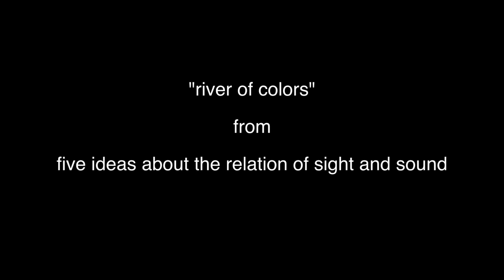River of Colors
this is the complete first movement of virgil moorefield's "five ideas about the relation of sight and sound", currently in production as a bluray 7.1 disc at studio 101a, rüschlikon, switzerland.